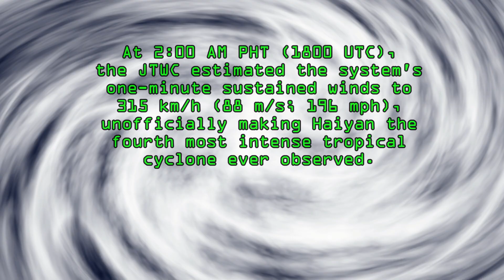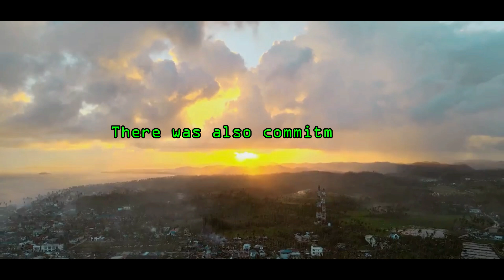Super Typhoon Yolanda vs. Odette (Haiyan vs. Rai)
Comparative Study of the Typhoon Haiyan and Rai.